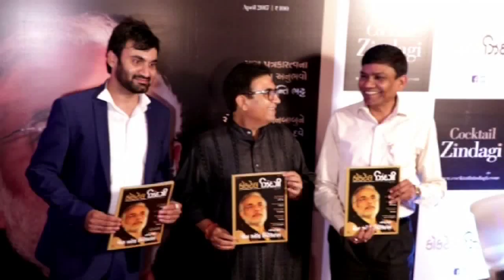India 1st Gujrati Lifestyle Magazine With Many Celebs Launch Himesh Reshammiya Tigmanshu Dhulia